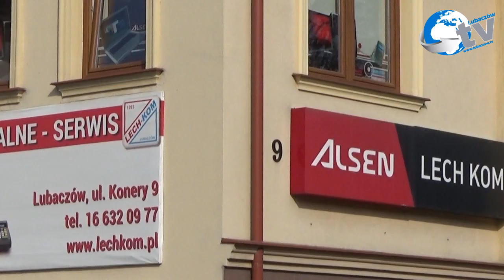ORSZAK TRZECH KRÓLI W CIESZANOWIE